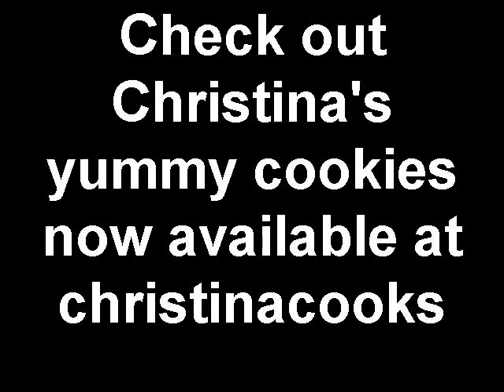Check out Christina's yummy cookies now available!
Everybody loves my cookies, from my chocolate chip to my peanut butter cookies and coconut macaroons; and my husband's favorite, Sicilian fruit and nut cookies...and let's not forget my fudgy Asteroids! Well, now you can go to the marketplace on my and buy six different varieties of my favorite handmade cookies. Give them a go...I know you're going to love them!